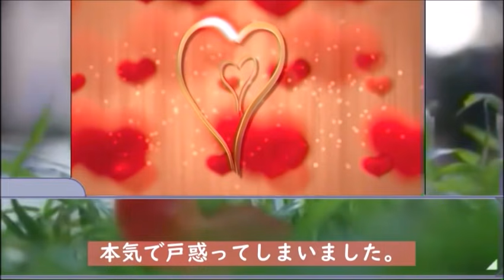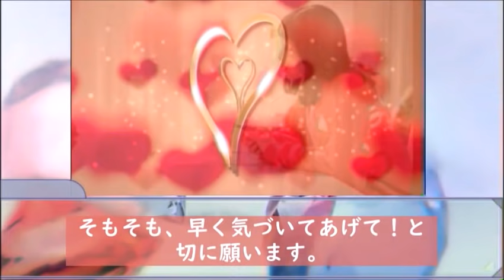｢婚姻届に判を捺しただけですが｣第8話 百瀬はやはり勘違いをしていた…第7話感想【ハンオシ】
明葉の告白は“ラヴ”ではなく“ライク”だと思っている百瀬に明葉は我慢の限界を超え…

キャスト：清野菜名、坂口健太郎、高杉真宙、倉科カナ、田辺誠一、中川翔子、深川麻衣、岡田圭右

【主題歌】あいみょん：ハート

【婚姻届けに判を捺しただけですが】番組ホームページ

動画の紹介

「 ハンオシ 」第7話 ? 最終回かのようなハッピーエンド 清野菜名 さんと 坂口健太郎 さん 婚姻届に判を捺しただけですが ?